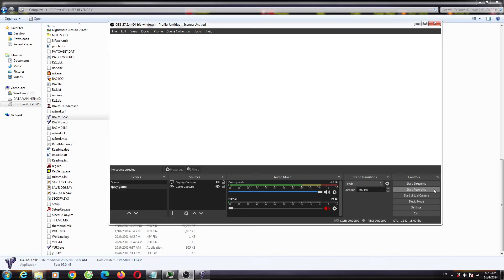Yuri's Revenge Red Alert 2 Killing Tide Upgrade Version Map Extra Hard AI Enemy